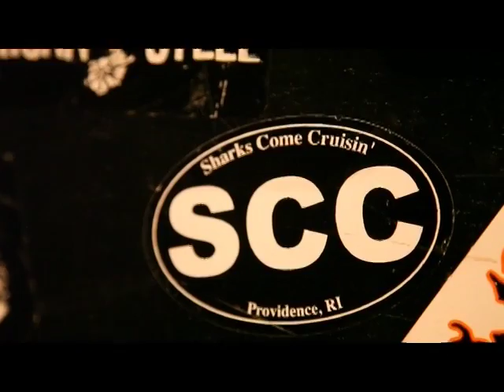Sharks Come Cruisin - "Wayward Boys" SCC Music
- Sharks Come Cruisin - "Wayward Boys" - Like this video? Come see thousands more at the Net's biggest, uncensored, completely d.i.y. punk, hardcore, indie and alternative music video site, BlankTV.com!
Director: Travis Huggett

"Wayward Boys" is one of three original songs from Sharks Come Cruisin's new record A Past We Forget That We Need to Know. The band wrote this song about some of their close friends, however the theme of feeling wayward seems to resonate with many others. The footage for the video was taken from a hometown show (Providence, RI) in the fall of 2010.